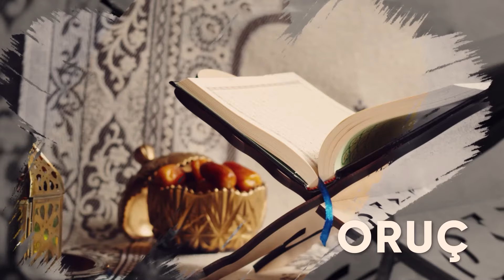KASAS 18 - Ramazan Günlükleri | Abdussamed Altuntaş (Ramazan 18)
Abdussamed Altuntaş Hocamız'ın sunduğu,yüce kitabımızdan ayetleri idrak ettiğimiz Ramazan Günlüklerinin birinci bölümünde Kasas Suresi 88. Ayet'i anlatmaya çalıştık.